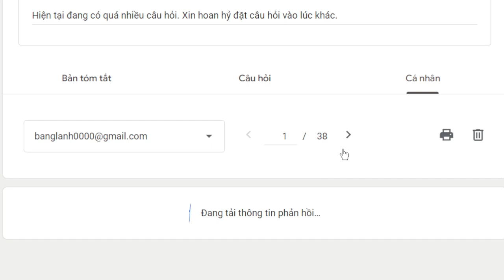2024. Bồ Tát có sát sanh không?